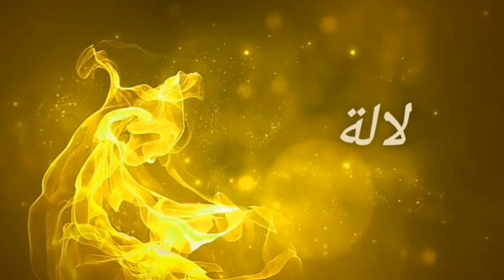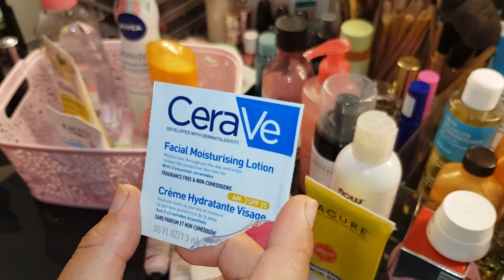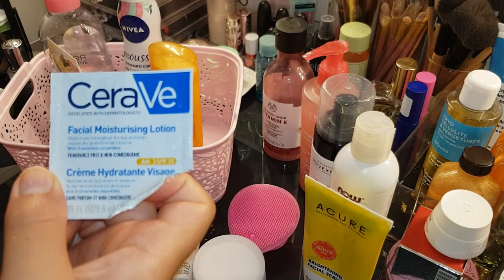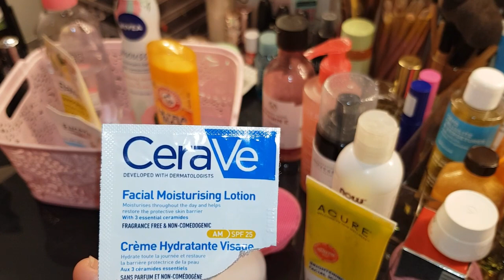افضل منتجات جربتها لسنة 2021 الجزء ٢